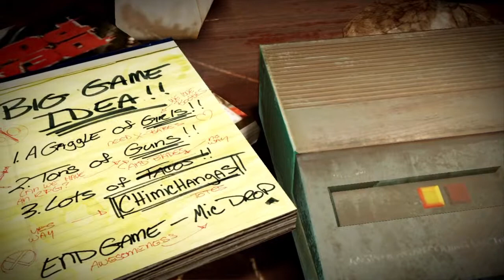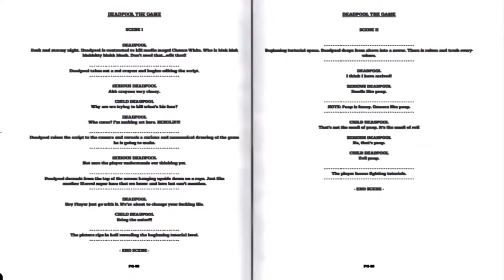Deadpool ep1: Mixing C4 with burritos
What better way to bring in the movie release than to play through the game?

Also want to apologize for the poor mic quality. I am working on having a better set-up to raise the quality of my videos, thank you for the patience and understanding.

If you enjoy the video why not give the game a try? Here's a link to it in the PSN store
Deadpool